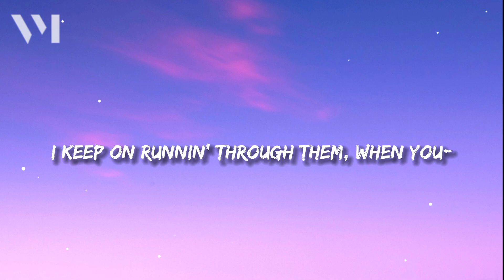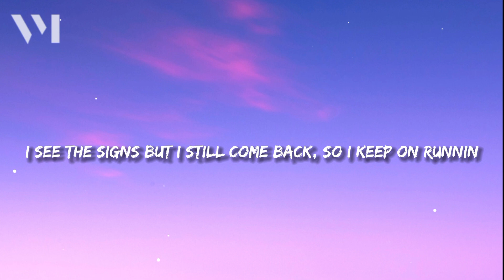Mimi Webb - Red Flags (Lyrics)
Mimi Webb - Red Flags 🎤

 [Verse 1]
Well, the first time we went out You said you never settle down, without a doubt (Doubt) You said your ex still comes around I found her things around your house, what's that about? ('Bout?)

[Pre-Chorus]
 Don't take a genius, yeah, I see it Even my friends hate that I'm with you (Hate that I'm with you) A million reasons, should be leaving I need more hands to count all the issues

[Chorus]
 But I keep on runnin' through these red flags I blame myself 'cause I know it's bad But I keep on runnin' through these red flags I see the signs but I still come back I keep on runnin' through them When you're touching my body, I'm listening to nobody And nobody can stop me I keep on runnin' through these red flags I see the signs but I still come back So I keep on runnin'

[Verse 2]
 Living at your parent's place You said you'd never move away, guess that's okay (Okay) The dinner bill I had to pay 'cause with you I like the taste Just keep the change (Change)

[Outro]
(Ooh-ooh, ooh-ooh) Red flags So I keep on runnin' through these red flags (Ooh-ooh, ooh-ooh) Red flags So I keep on runnin' tags